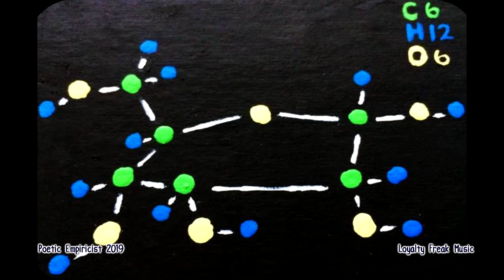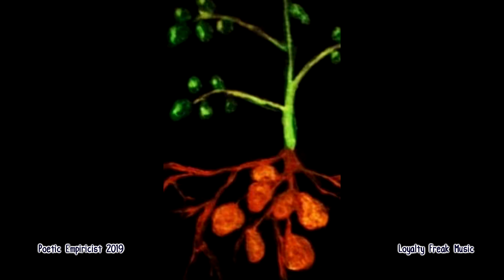"Good Words for Plants" a Poetic Empiricist book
This is a video version of a book, created by the author.  It's giving you the book for free.  I hope it makes you feel more excited and interested in plants.

"Good Words for Plants" examines the relationship between us and the plants of the world.  The video should answer these questions: Why are plants important for us? How do they enrich our lives? How can we help them grow?  Where would we be without them?